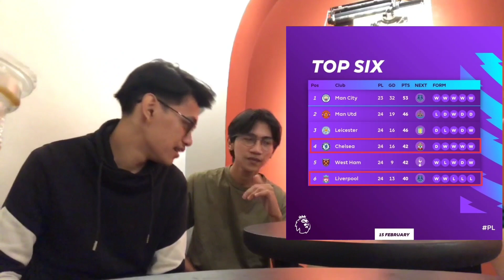Ac Milan Kepleset , Inter Milan Nerobos ke Atas | Pundit Tongkrongan | GAZEBOLA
Inter milan naik ke peringkat 1 ketika ac milan kepleset kalah sama tim kecil